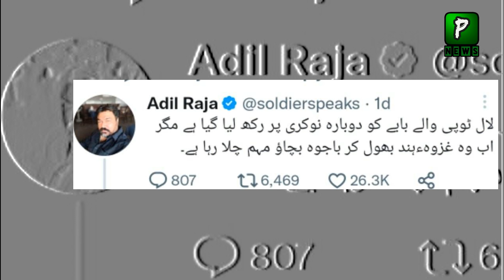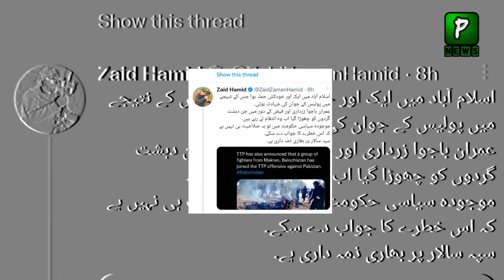Zaid Hamid Statement Clear All Things about Zaid Hamid | Adil Raja | Pakilinks news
Zaid Hamid Statement Clear All Things about Zaid Hamir  | Adil Raja | Pakilinks news

Join Us On
ABOUT CHANNEL